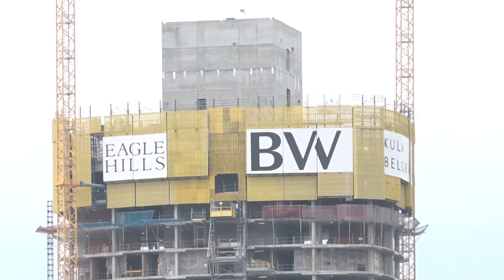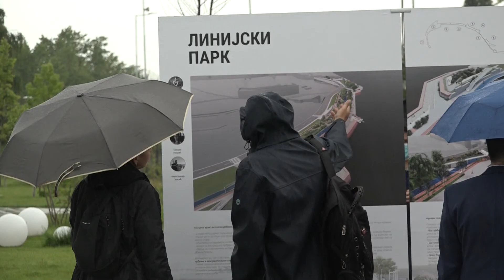Beograd “silazi” na reke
Najveće investicije u Beogradu trenutno se sprovode na obalama Save i Dunava, gde se grade i uredjuju “Beograd na vodi”  i prostor marine „Dorćol“. Ova dva kompleksa, prema planovima, povezivaće zeleni Linijski park u koji ce biti investirano oko 55 miliona evra. Opširnije u prilogu Kineske medijske grupe (CMG) .